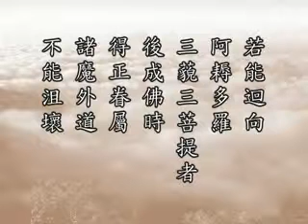淨空老法師:佛說十善業道經（第四十一集） 01/12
~檔名:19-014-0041，新加坡淨宗學會

影片字幕：
諸位同學，大家好！請掀開經本，《十善業道經》第八面第五行：
       【復次龍王，若離兩舌，即得五種不可壞法。何等為五？一、得不壞身，無能害故。二、得不壞眷屬，無能破故。三、得不壞信順本業故。四、得不壞法行，所修堅固故。五、得不壞善知識，不誑惑故。是為五。若能迴向阿耨多羅三藐三菩提者，後成佛時，得正眷屬，諸魔外道不能沮壞。】
       這一段經文也是我們修學，可以說是從初發心一直到如來地，都不能夠離開的重要開示。『兩舌』是說挑撥是非、造謠生事。世間一切諸法，諸佛菩薩、祖師大德跟我們說了許多許多，